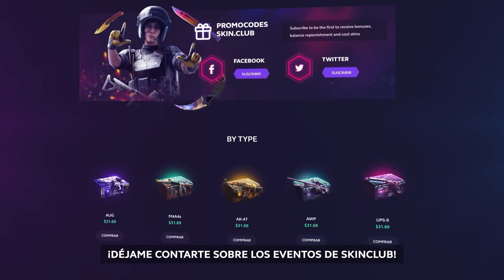LAS MEJORES JUGADAS EN EQUIPO DE CSGO EN 2022